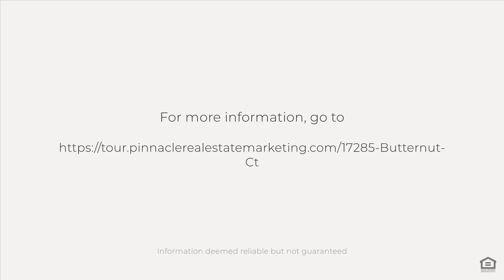17285 Butternut Ct, Punta Gorda, FL